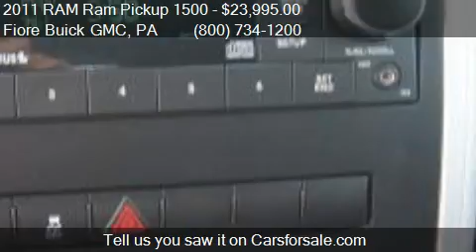2011 RAM Ram Pickup 1500 4WD Quad Cab 140.5 SLT for sale in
This 2011 RAM Ram Pickup 1500 4WD Quad Cab 140.5 SLT is for sale in Altoona, PA 16602 at Fiore Buick GMC.
Engine: 4-Cylinder
Transmission: AUTOMATIC
Color: Flame Red
Mileage: 29027
Contact Fiore Buick GMC 808 Logan Blvd Altoona, PA 16602 to test drive this 2011 RAM Ram Pickup 1500 4WD Quad Cab 140.5 SLT today.